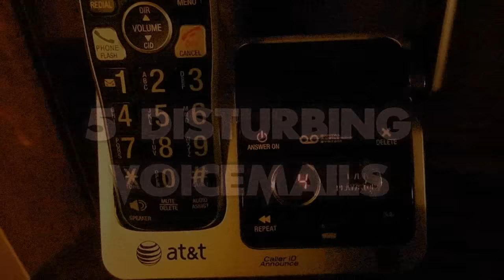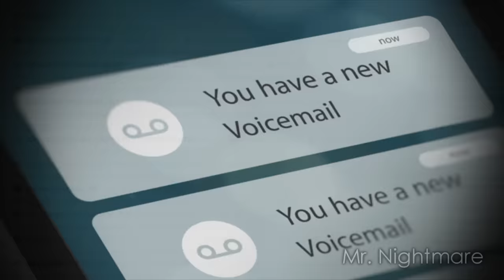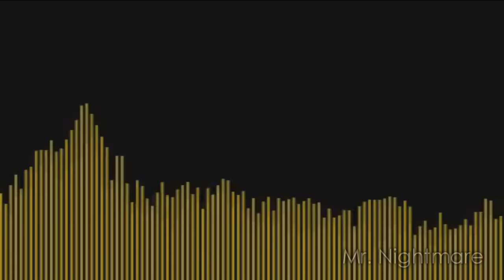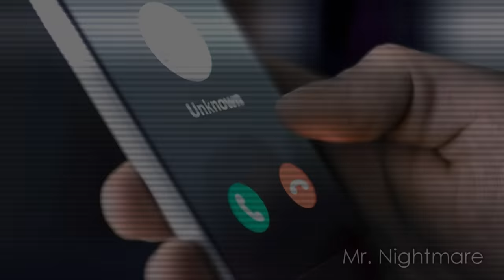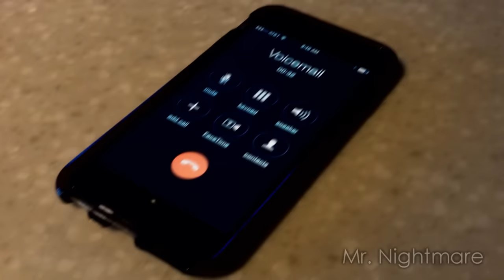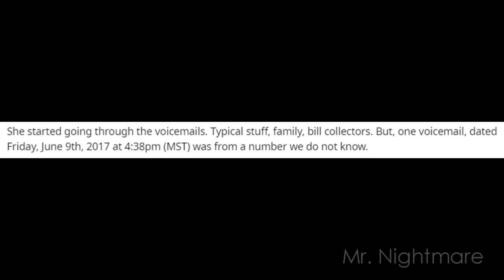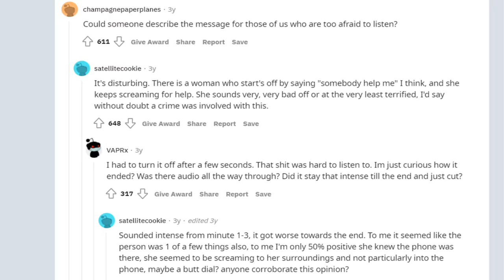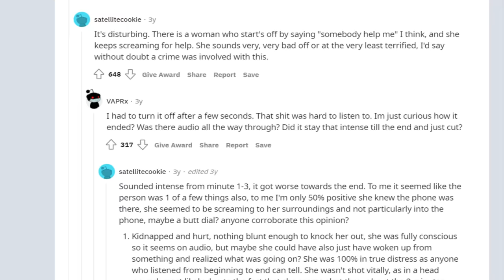5 Disturbing Voicemails with Backstories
You're about to listen to 5 different voicemails that come with disturbing backstories.
Couple goofs in this video, first when I say "but the man saying that John found his info online," obviously I meant "but the man saying that he found John's info online." Also, I refer to "John" as "Joe" shortly after that.